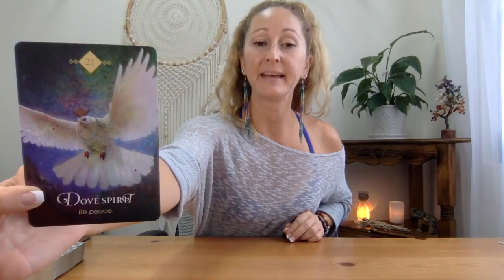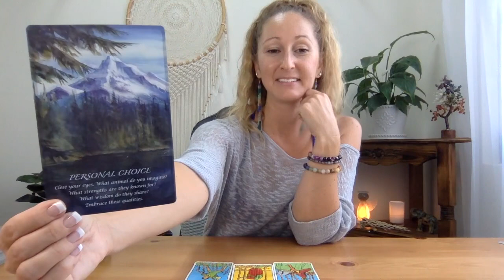Virgo, Distracted from Love-But still Love!❤️Oct 16-31